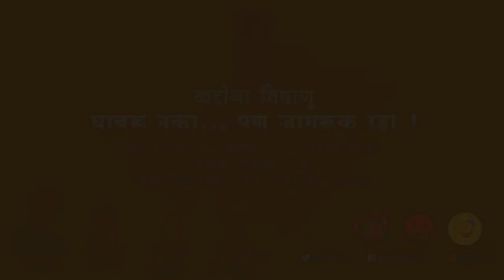करोना विषाणू : मास्क निरोगी व्यक्तींसाठी नाहीत... : डॉ. अमोल कोल्हे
व्हिडिओ सौजन्य : डॉ. अमोल कोल्हे आणि महाराष्ट्र सरकारचा सार्वजनिक आरोग्य विभाग